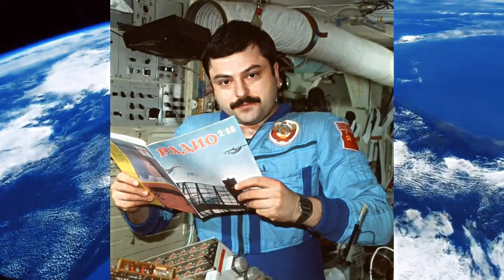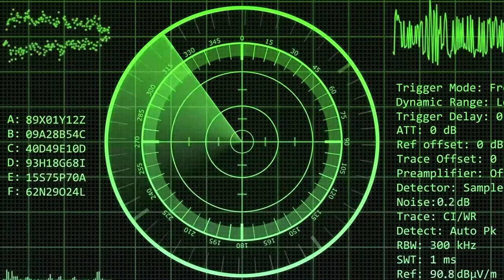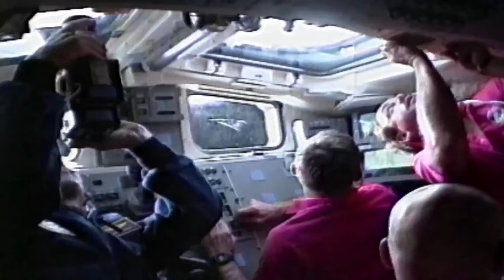👽Las Cosas Mas ATERRADORAS que los ASTRONAUTAS vieron en el Espacio👽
⭐⭐⭐Nubes Verdes, SERPIENTES Espaciales, OVNIs Explosivos y Criaturas Intrusas. ¿Qué más esconde el Espacio? Explora lo Inexplicable junto a los Astronautas con las historias más increíbles.

¿Te has preguntado alguna vez qué cosas aterradoras han visto los astronautas en el espacio? En este video, te presentamos 6 cosas increíbles que los astronautas vieron desde el espacio exterior. Desde avistamientos de OVNIs y sonidos extraños hasta cosas inexplicables captadas por astronautas calificados, este video sin duda te dejará boquiabierto. Descubre cómo la NASA y los astronautas que avistaron cosas inexplicables han lidiado con estas situaciones.

Capitulos:
00:00 El Astronauta Que Aseguró Haber Visto un OVNI con Forma de NUBE Verde BRILLANTE (Gordon Cooper)
01:49 El Astronauta Soviético que GRABÓ un Objeto Volador No Identificado (Musa Manarov)
04:28 La Aterradora Historia de un Astronauta de la NASA que dice que VIO un OVNI (Leroy Chiao)
06:58 El Astronauta que VIO una SERPIENTE en el Espacio (Franklin Story Musgrave)
09:59 El Cosmonauta Soviético que Dice Haber VISTO un OVNI (Vladimir Vasiliyevich Kovalyonok)
12:09 El Primer Astronauta CHINO que escuchó Extraños GOLPES en su Nave Espacial (Yang Liwei)